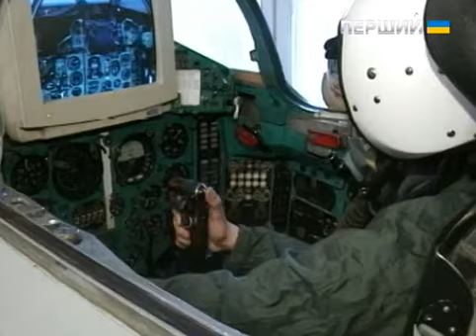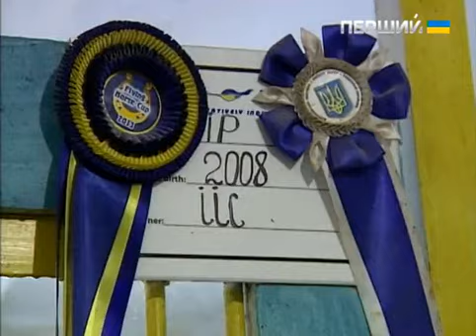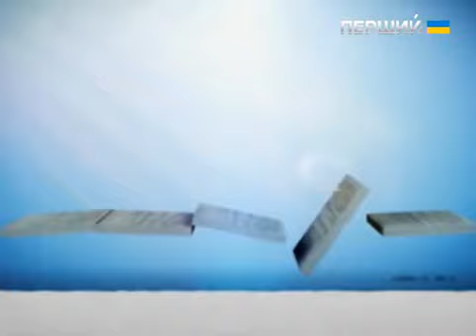БЕРЕЙТОР - ХОЧУ БУТИ - ДЛЯ ДІТЕЙ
НІНА БОЙКОВА - БЕРЕЙТОР
Телеведуча дитячої пізнавальної передачі "ХОЧУ БУТИ"
ПЕРШИЙ НАЦІОНАЛЬНИЙ телеканал

Чи знаєте ви, хто такий берейтор? Ні? Тоді ми розповімо вам про цю незвичну і рідкісну професію. А для того, щоб розповідь була більш наочною і насиченою, знімальна група програми разом з юними ведучими завітала на іподром. Саме тут дитяча мрія може стати реальністю, адже берейтор – це той, хто навчає верховій їзді на конях! Ця професія справді цікава, екстремальна і по-королівськи елітна.

НІНА БОЙКОВА - артистка Школы эстрадного исполнительства Dream School, срібний призер фіналу національного відбору на дитяче Євробачення 2014, учасниця теле-шоу "ГОЛОС ДІТИ" і "ГОЛОС ДІТИ 2", фіналістка телевізійного конкурсу "Крок до зірок", постійна і не змінна телеведуча на Телеканалі "ГЛАС" , володарка безлічі перемог і звань "Гран-Прі" в більшості престижних вокальних конкурсів України та за її кордоном!

Ще рівно рік тому ПЕРШИЙ НАЦІОНАЛЬНИЙ телеканал провів кастинги дітей на роль телеведучих в пізнавальну програму "ХОЧУ БУТИ". В ефірі телеканалу вже пройшло більше шести передач за участю Ніни в ролі ведучої. Ну що ж, давайте дивитися, чого вже там говорити :)

Дякуємо всім хто з нами!
Команда Dream School...

Бажаєш навчатися в Dream School? - ЗАПРОСТО!

Школа эстрадного исполнительства "Dream School"
(уроки вокала в киеве, уроки пения, постановка голоса, уроки актёрского мастерства и хореографии)

- единственное в Киеве учебное заведение направленное на комплексное развитие артиста эстрады от начального уровня до высочайшего мастерства. По сравнению с другими  музыкальными учебными заведениями, Dream School выделяется в совершенстве подобранной командой преподавателей и специалистов, создавая все условия для высокоуровневого обучения искусству эстрады и дает множество возможностей реализации своего таланта каждому исполнителю!